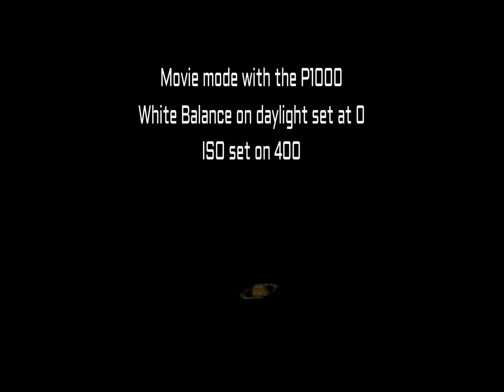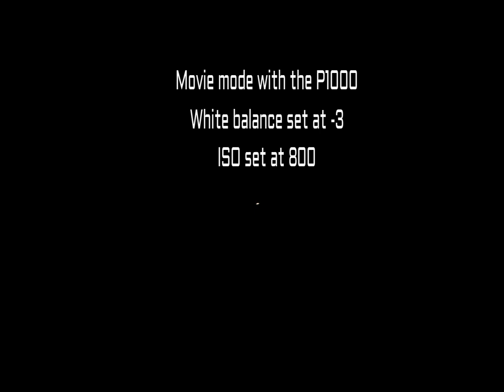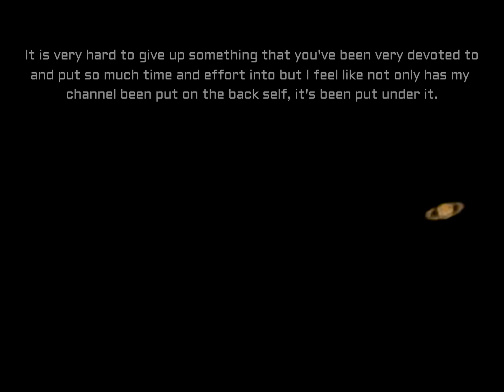Saturn's Ring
I'm giving you all more camera settings for the Nikon P1000 for shooting Saturn.